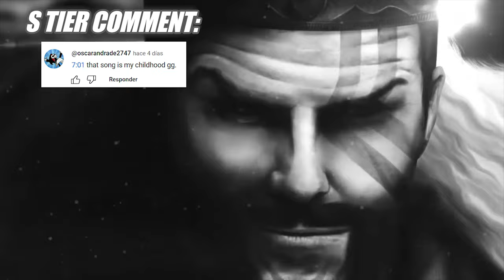IS THIS THE NEW BEST DRAVEN BUILD!? [ENG SUB ✅] - Best Draven World - Vincent´s Draven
Q: Standard [Season11] Vincent´s Draven Build?